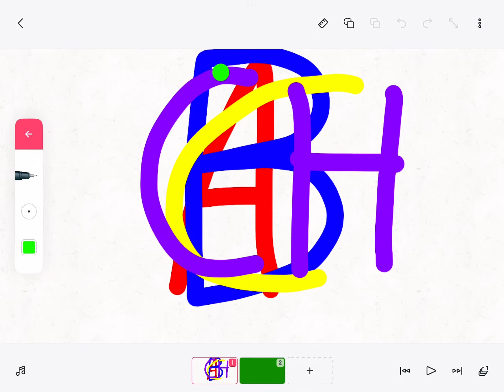Day 4 of Drawing Spanish Letters over others until TTYL S1 Ep1 comes out